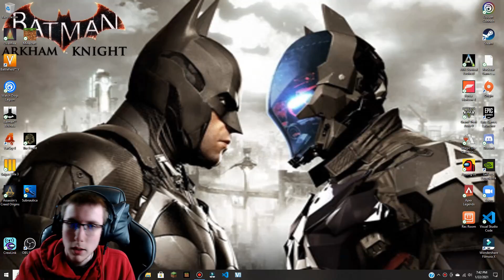BATMAN: ARKHAM KNIGHT Walkthrough Gameplay Part 17 - I capture Penguin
17th episode of the Batman: Arkham Knight Series

📜GAME SCHEDULE:
Monday:
Treacherous Tuesday: Battlefield V (30 min)
Watchdog Wednesday: Watch Dogs: Legion (30 min)
Thursday: Batman: Arkham Knight (30 min - 1 hr)
Far Cry Friday: Far Cry 4 (1 hr)
Sniper Saturday:  Sniper Elite 3 (30 min)
Silent Sunday: Assassin's Creed: Origins (1 hr)